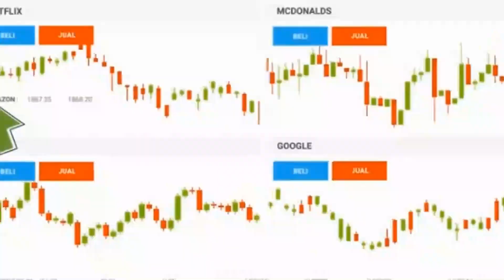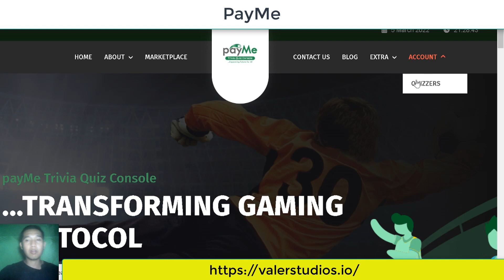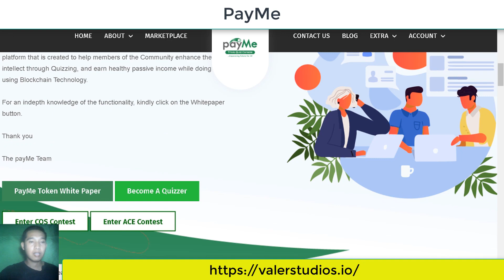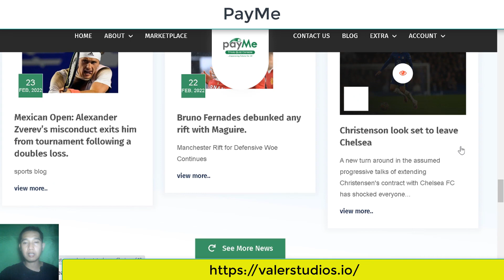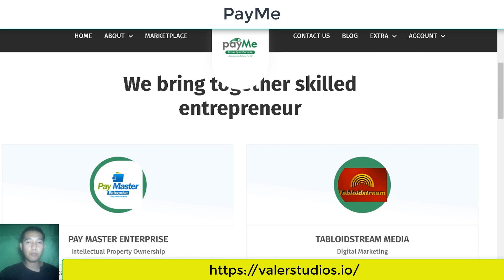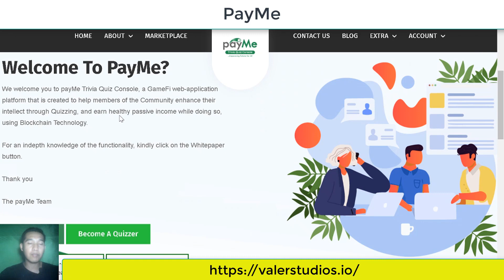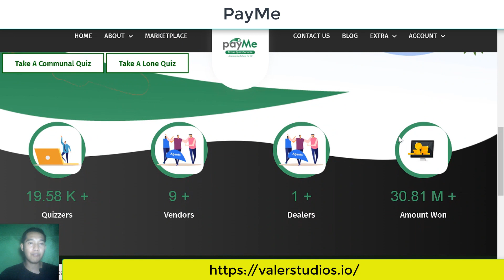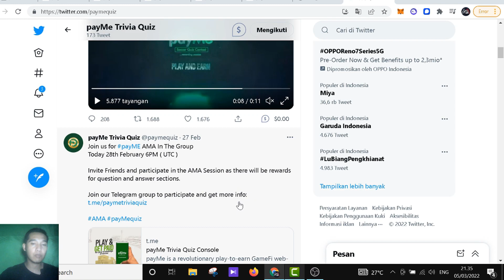PAYME- INNOVATIVE TRIVIA QUIZ GAMING POWERED BY BLOCKCHAIN TECHNOLOGY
payMe Trivia Quiz Console, a GameFi web-application platform that is created to help members of the Community enhance their intellect through Quizzing, and earn healthy passive income while doing so, using Blockchain Technology.